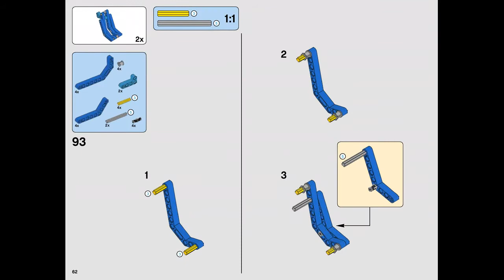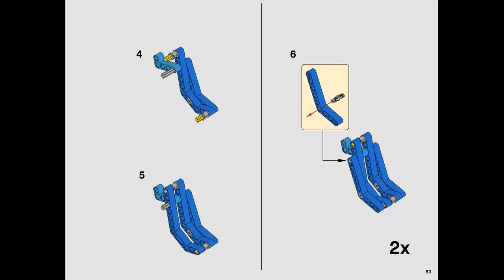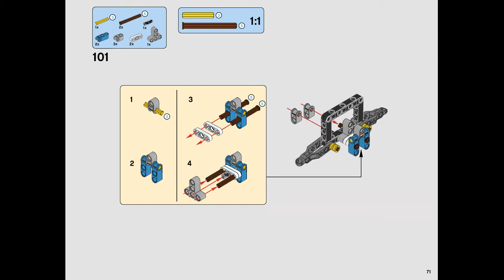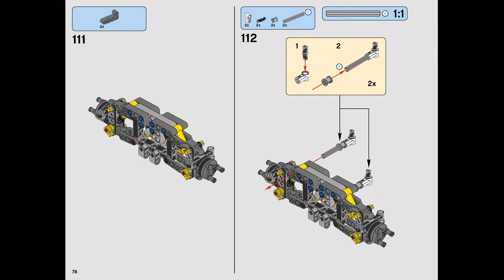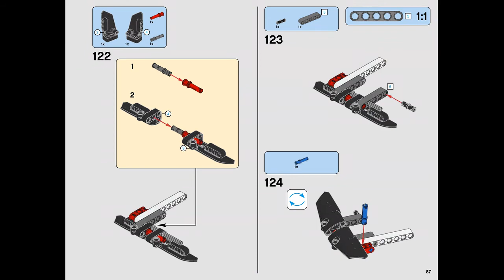Instruction for Lepin 20077 Rally Car p.60-89